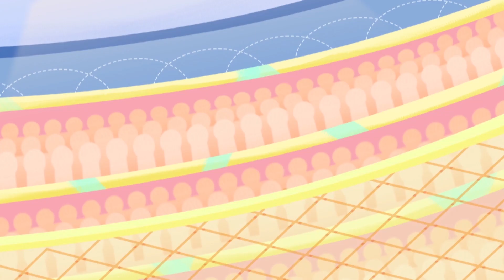Badminton is Easy|EP 21|Pleasant Goat Fun Class|educational |for kids|pleasant goat and big big wolf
About The channel:
We will regularly update the video, including award winning titles of Pleasant Goat and Big Big Wolf, various series such as adventure series, fun and sweet series, friendship and competition series, educational series, annual big movie and various production tidbits.

About This Series: Pleasant Goat Fun Class –Sports Are Fun

Weslie and Wolffy become an athlete and a journalist to show kids how interesting and charming sports can be .Traveling together back to the past, kids learn the origin of sports and participate in the sports game to promote the positive sport spirit. It unfolds athletes 'stories from thorough interviews and shares tips for doing sport with kids and parents through interesting interactions with Weslie and Wolffy, from which kids not only learn sport spirit, ways of doing sport and competition rules but also a healthy and happy lifestyle.

The Main Characters:
Weslie：Smart. Leader of the goats
Wolffy：Funny and perseverant Catch phrase is'I will be back'
Paddi：Sleepyhead, foodie
Tibbie：Pretty, adorable, considerate
Sparky：Strong and righteous